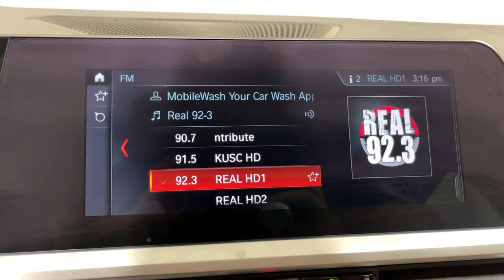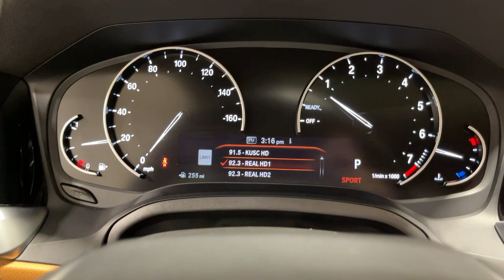2020 BMW 3 Series Ontario, Riverside, Anaheim, Pasadena, Los Angeles, CA 30619SL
2020 BMW 3 Series 330i - Stock#: 30619SL - VIN#: 3MW5R1J08L8B36884

LEASE THIS 2020 BMW 330I FOR ONLY $348 A MONTH PLUS TAX. LEASE IS BASED ON 36 MONTHS, 7500K MILES A YEAR, $3888 TOTAL DUE AT SIGNING AND ON APPROVED CREDIT. INCLUDES ALL CUSTOMER CASH CREDITS. WE HAVE A HUGE SELECTION OF LOW MILES VEHICLES TO CHOOSE FROM.